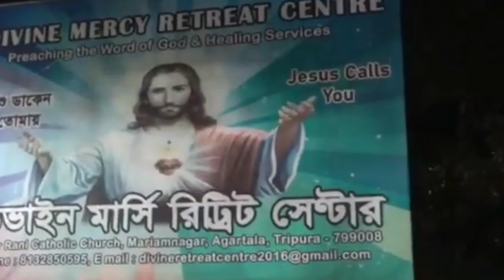Mariam Nagar हैप्पी Christmas, Agartala